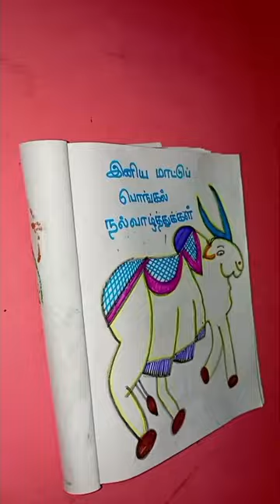festival happy pongal creative drawing sketch sketching colors